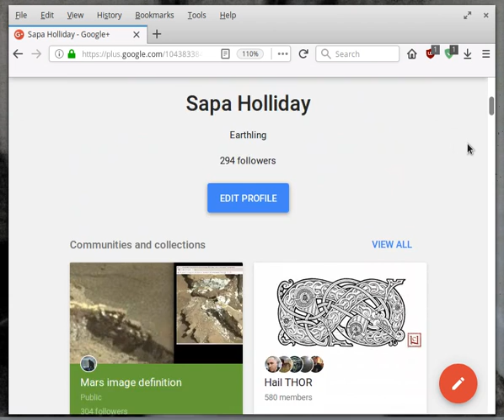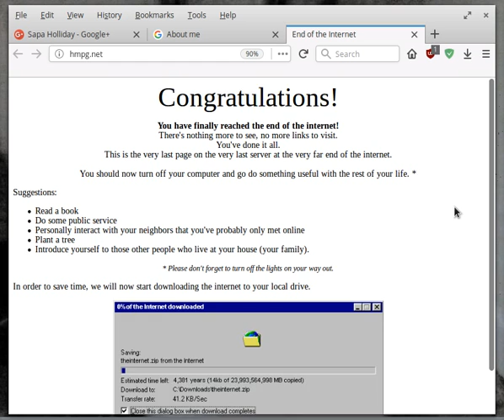Bye Bye Google+